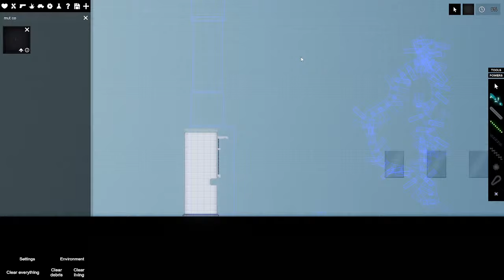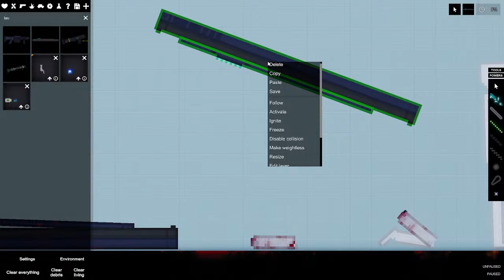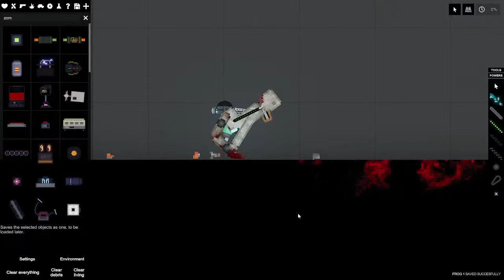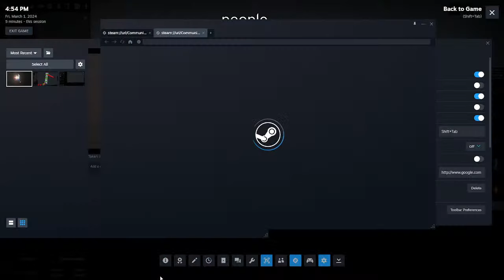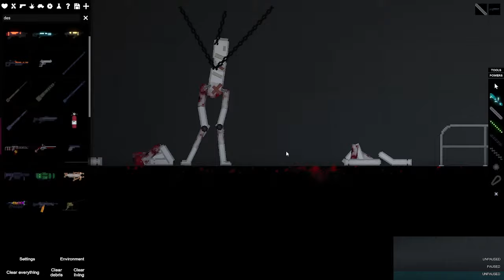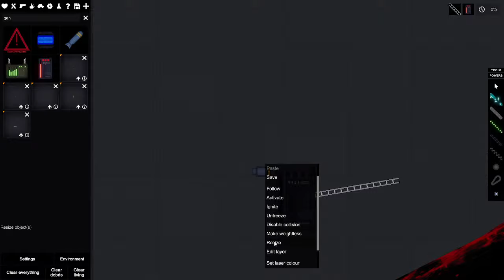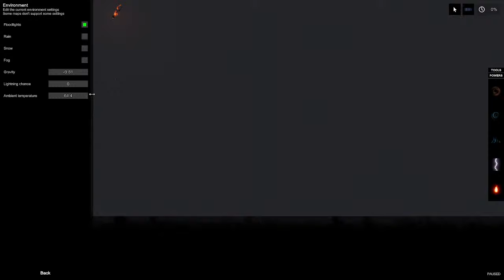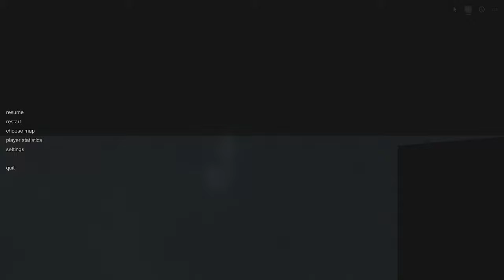Working on The Backlog of Requested Animals in People Playground